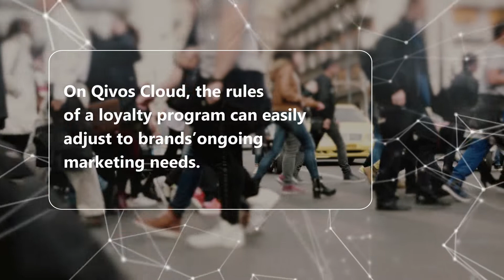Adjusting loyalty rules on Qivos Cloud is just a few clicks away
Οn Qivos Cloud, the rules of a loyalty program, can easily adjust to brands’ ongoing marketing needs. For example, creating a new campaign on Qivos Cloud by offering double loyalty points with each purchase is just a few clicks away.

Promoting any offer in a 360-communication environment via SMS, email, Viber, in-store video, and sound messages is also part of Qivos Cloud capabilities.

Explore Qivos collection of whitepapers and get more profound knowledge on current business challenges